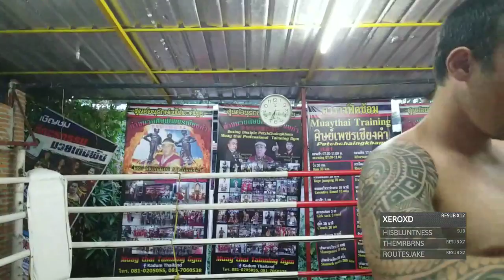Last Day In Thailand